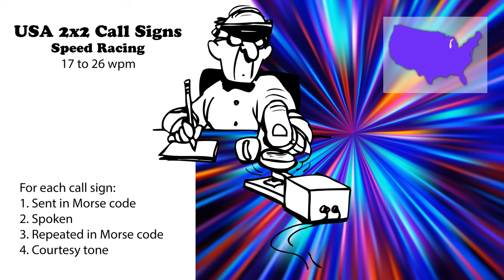USA 2x2 Call Signs - Speed Racing - 17wpm